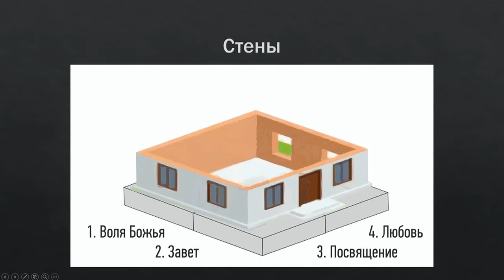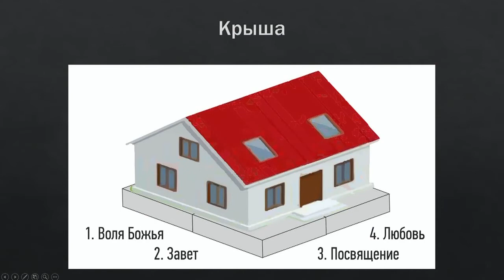КАК ПОСТРОИТЬ СЧАСТЛИВУЮ СЕМЬЮ? Прямой эфир из «Церкви Завета» 01-12-19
В этой программе проповедует Виталий Максимюк. Тема проповеди: «Как построить счастливую семью?».

В книге Притч Соломона сказано: «Мудростью устрояется дом и разумом утверждается, и с уменьем внутренности его наполняются всяким драгоценным и прекрасным имуществом» (Притчи 24:3-4).

Между тем, многие люди, вступая в брак, отчего-то ожидают, что их семья автоматически будет счастливой, что их «дом» построится сам собой. Чувства изменчивы – на них не построишь.
Пастор поговорит о том, как созидать свою семью и прожить насыщенную и счастливую жизнь со своей «половинкой». Ответит на вопросы: что, если чувства остыли и любовь закончилась? На чём же всё-таки основывается счастливый брак?

Ответы на эти и другие вопросы в проповеди из Церкви Завета.